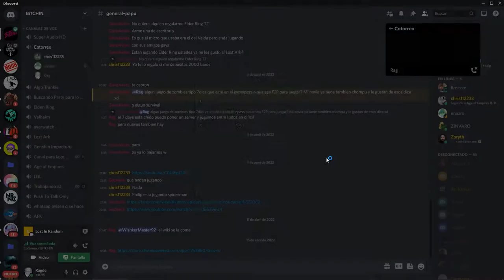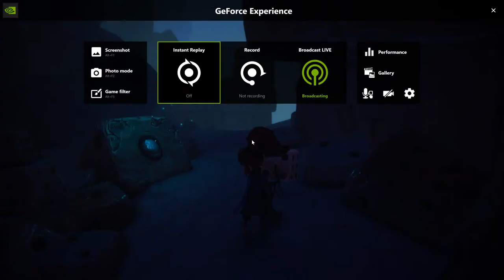Lost in Random Pt1 Ft Poncho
GPU: NVIDIA GeForce RTX 3090
CPU: AMD Ryzen 7 1700X Eight-Core Processor
Memory: 32 GB RAM (31.92 GB RAM usable)
Current resolution: 3840 x 2160, 60Hz
Operating system: